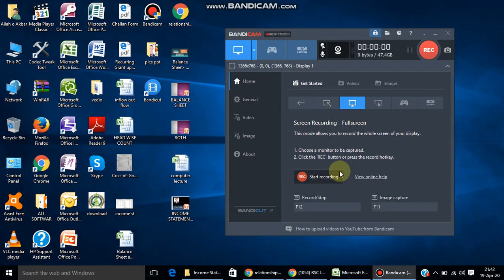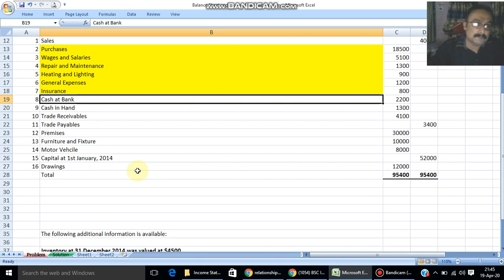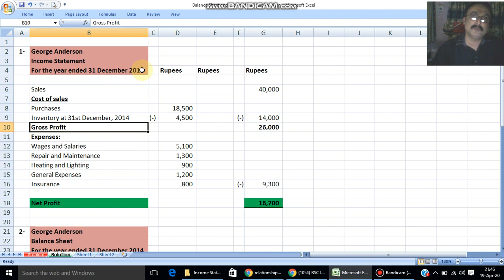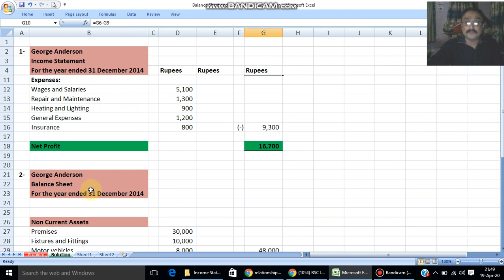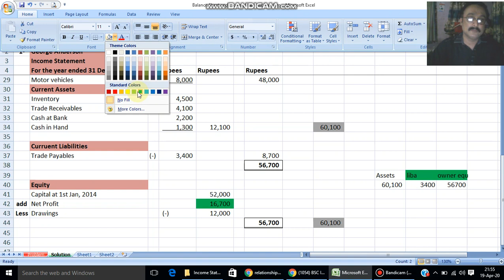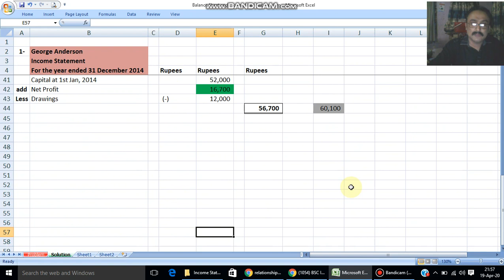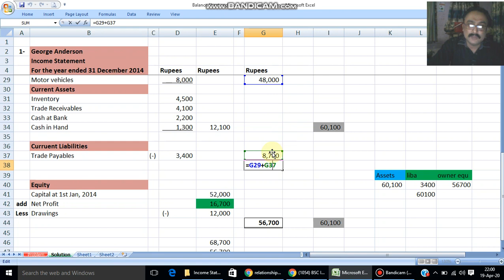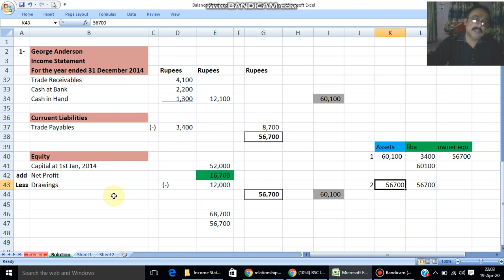Comprehensive Lecture on Solving Problem Regarding Balance Sheet and Income Statements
Dear Viewers,

I hope you will enjoy this lecturer this is for Mphil (Business), MBA, MPA, BBA, MCOM, First and Second Year Commerce Students, Should you feel any issue feel free to communicate on my below email: Regards and stay in touch.